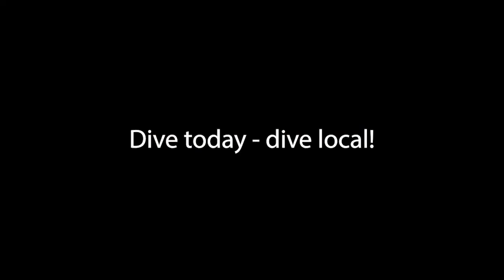McMillanPondSetup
The start of an amazing new diving and training facility with Tri-City Scuba Centre. Local diving for people in Kitchener, Waterloo, Cambridge, Brantford, Burlington, Woodstock, Stratford, Milton and surrounding areas. You have to see it (and dive it)!